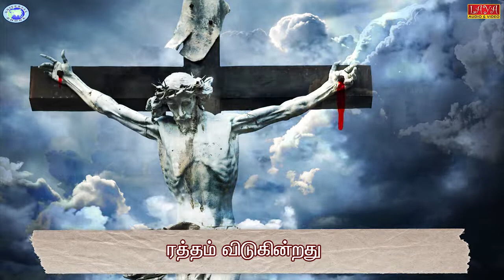Siluvai Azhugiradhu || Robert Kavanrag || Good Friday Song || Lyrical Video || Tamil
Listen and enjoy the beautiful Christian Devotional Song -
Siluvai Azhugiradhu  - Lyrical Video - (Tamil )

Song # Siluvai Azhugiradhu
Singer - Robert Kavanrag
Music n Lyrics - Robert Emmanuel (Kavanrag)
Orchestration - Mathias.J.Raj
Banner - AVJ Creations